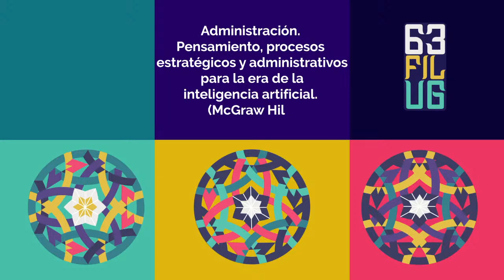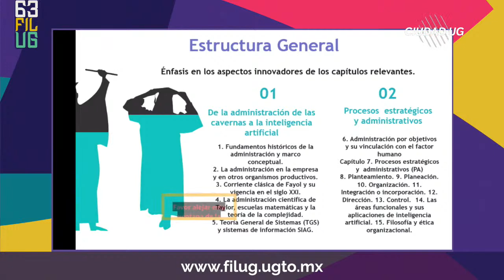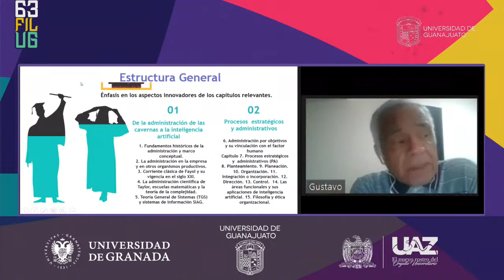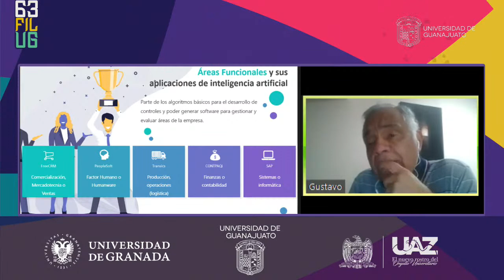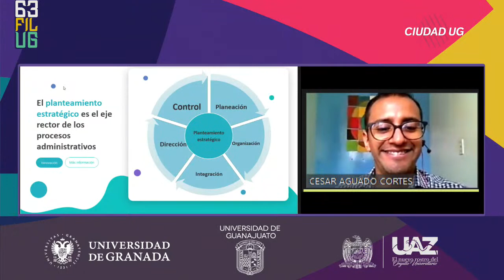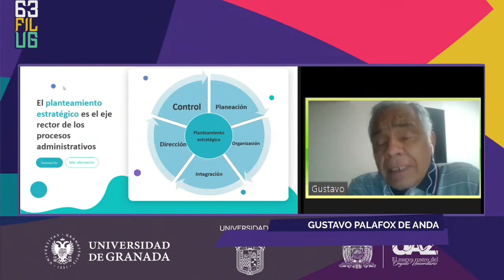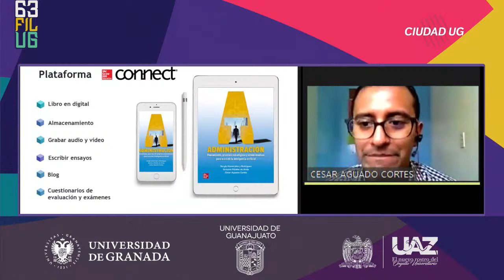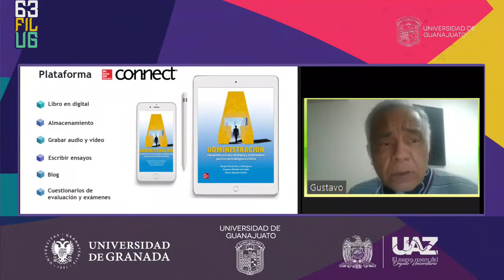Admon.Pensamiento, procesos estratégicos y administrativos para la era de la inteligencia artificial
Administración. Pensamiento, procesos estratégicos y administrativos para la era de la inteligencia artificial. (McGraw Hill)
Participan: Sergio Jorge Hernández y Rodríguez Gustavo Palafox de Anda César Aguado Cortés